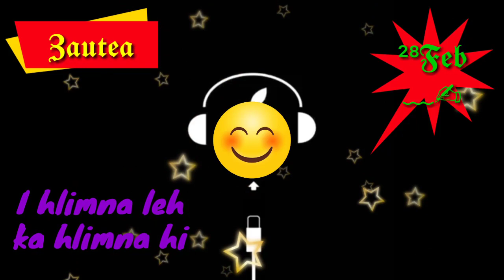Mizo Whatsapp // Status Thar // I Nat Ka Phal Ngai Lo Vang// Thu Leh Hla Ril